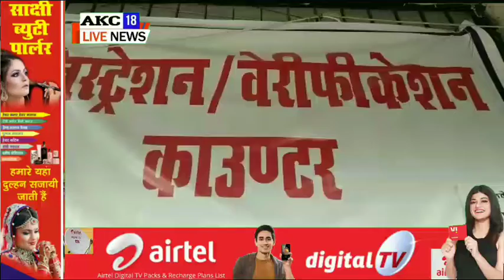महिला जिला चिकित्सले गोंडा में बड़ी संख्या में अपनी इच्छा से कोविड का टीका लगवाने पहुँचे लोग